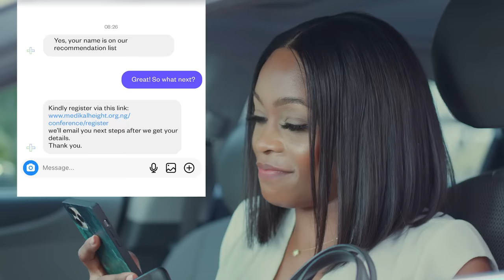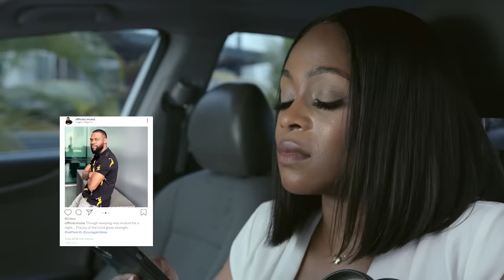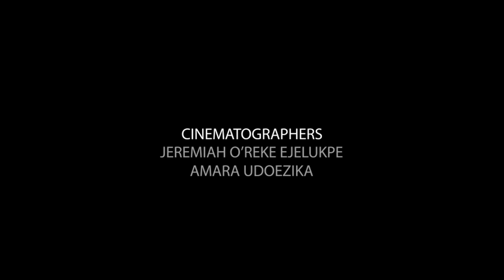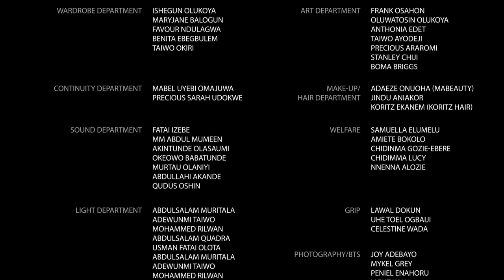LOVE AND WAR | EP 3 | JUST US GIRLS SERIES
Ame goes on her first date, Jite comes clean to Kanyin and Kanyin makes an unexpected request.

1) Unattainable
David Fesliyan

2) Sad Emotional Dramatic Piano
Max-Music

3) Familiar Anticipation
Get Music

Just Us Girls Global Network is a growing movement of women with a desire to play their part in responding to the challenges faced by the female gender.

JUGN is a response to the simple invitation to “Make A Difference” in the world that we live in by focusing on the Girl Child, Girlfriends, and Girl power.